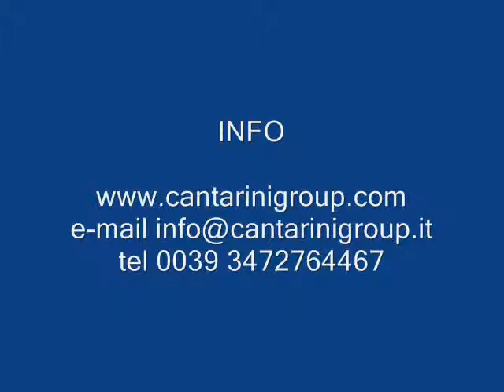impianti di aspirazione usati per falegnami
info linea: 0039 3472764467  Skype: elviscantarini